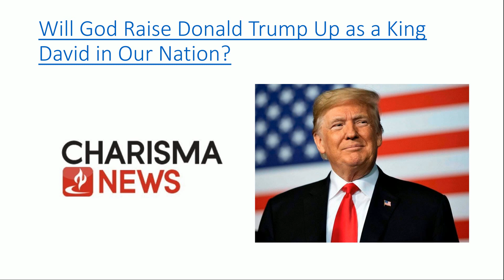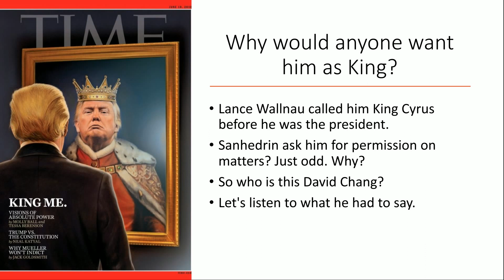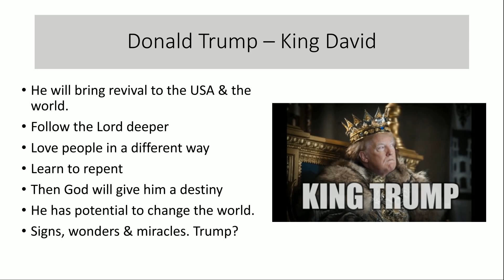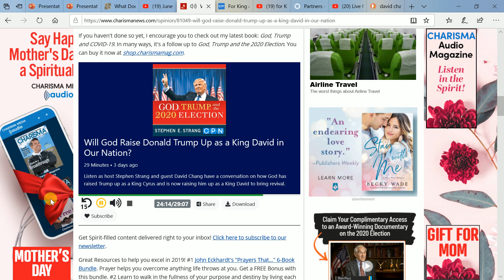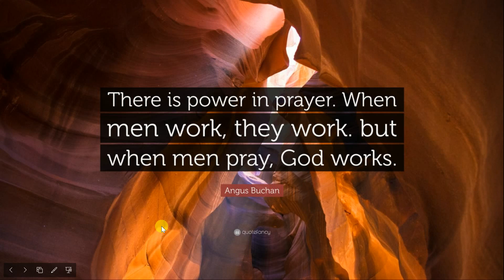Donald Trump King David, Really?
Charisma News had an article titled 'Will God raise Donald Trump up as King David in our nation?' *RE-Upload from May2020* Stephen Strang & guest David Chang discuss this. Take a listen. Enjoy!

Videos & Links used today
Could not find original, but this is the same one
God bless y'all
Cindy 7grainsofsalt3